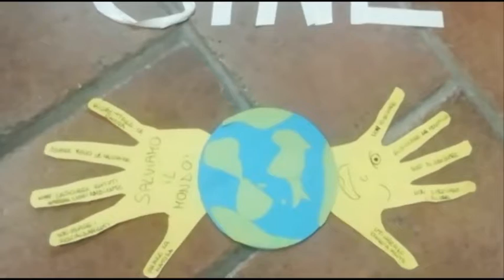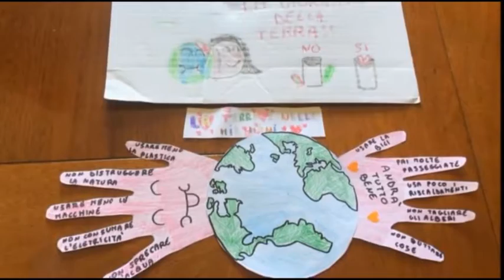Giornata della Terra